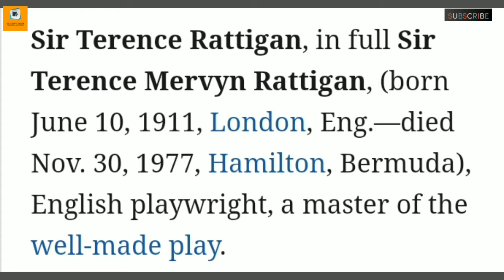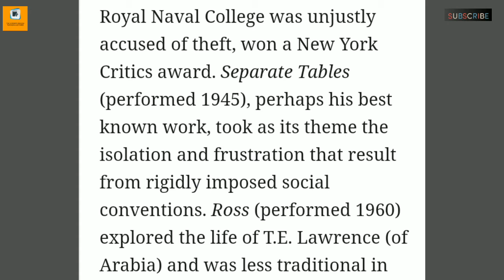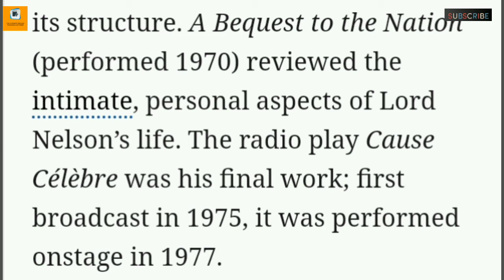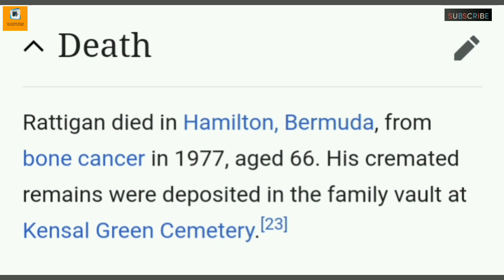About the English play writer 'TERENCE RATTIGAN'.